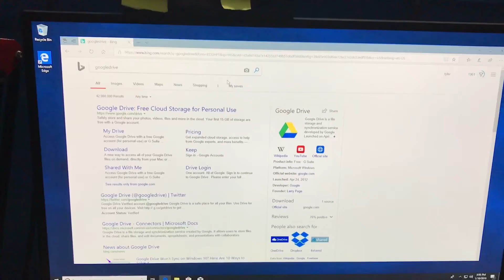R.I.P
My Pc was being a butt head buuuuut…..

You can also find me at:

Twitch.tv/PureLycian
Twitter.com/PureLycian